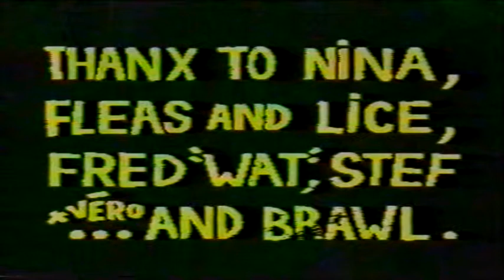Fleas And Lice @ Alhambra, Oldenburg GER 25 March 1994